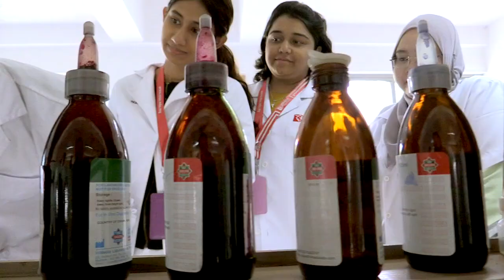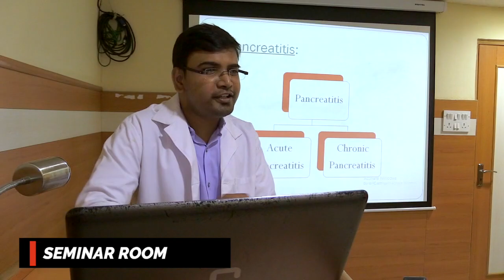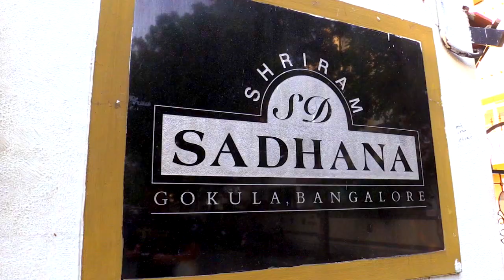MSU Bangalore Campus Facilities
With over 15 years and running, the MSU Bangalore Campus featuring the International Medical School, boasts recognition and achievements in running one of the top medical programs in Malaysia. With emphasis on quality education, the Bangalore campus is equipped with facilities that create a conducive setting for compelling teaching and learning to take place. Watch the video to see the overall campus view.